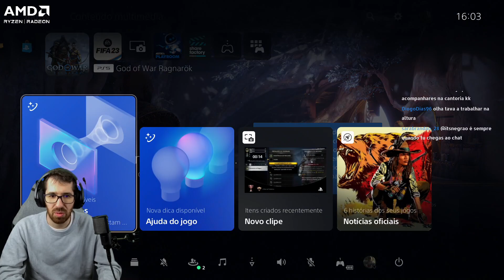OS SEGREDOS DE ODIN (GOD OF WAR RAGNAROK PARTE 10)